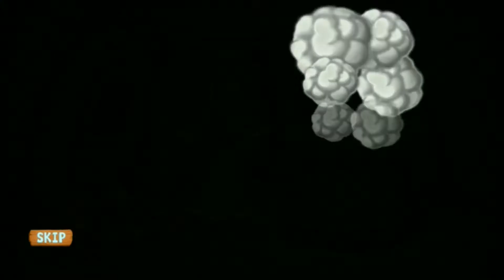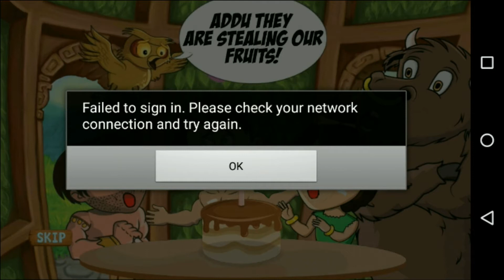Jungle Adventures 2 Android Game Play | Advanced Play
Jungle Adventures 2
Android Game Play
Advanced Play

From the maker of Jungle Adventures and Bmx Kid
The Fruity forest is in trouble, A mighty magician has stolen all the fruits of the jungle to become immortal.
Addu, Our fearless adventurer along with his loyal pet bullion set out to bring all fruits back to breathe new life into his home land.

Discover Addu’s amazing new abilities.
• Addu could jump, swim and throw stones.
• Now he can pick up, throw and glide.
• He can ride his pets to assist him in his journey.

FEATURES
• Experience an exciting mix between ACTION and EXPLORATION
• SEEK OUT and COLLECT all of the fruits and bring them home
• Set off on a gorgeous adventure with AMAZING VISUALS
• Smooth controls
• Lots of bosses and super cute enemies to defeat.